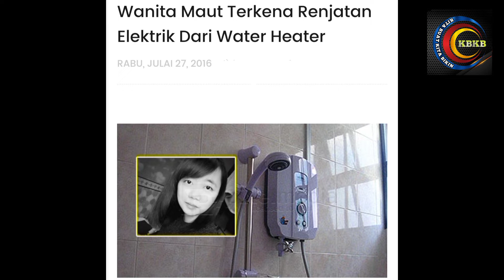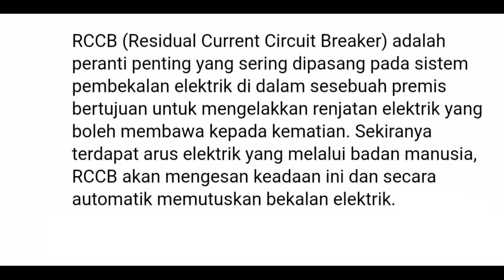PUNCA KEMATIAN DISEBABKAN WATER HEATER . V50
📍LINK CARA PASANG RCBO UNTUK WATER HEATER.

APAKAH PUNCA KEMATIAN DISEBABKAN WATER HEATER ?

🟡 AKAN DIBERITAHU PUNCANYA
🟣 CARA MENGATASINYA

SEMOGA BERMANFAAT.